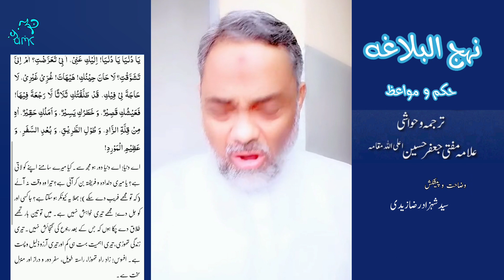نہج البلاغہ وضاحت و تشریح حکمت 77 || Nahjulblagha Hikmat 77 || ضرار کا بیان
نہج البلاغہ وضاحت و تشریح حکمت_77
ضرار کا بیان
مولا امام علیؑ کا فرمان
(٧٧) وَ قَالَ عَلَیْهِ السَّلَامُ

وَ مِنْ خَبَرِ ضِرَارِ بْنِ ضَمُرَةَ الضَّبَآئِیِّ عِنْدَ دُخُوْلِهٖ عَلٰی مُعَاوِیَةَ وَ مَسْئَلَتِهٖ لَهٗ عَنْ اَمِیْرِ الْمُؤْمِنِیْنَ، وَ قَالَ: فَاَشْهَدُ لَقَدْ رَاَيْتُهٗ فِیْ بَعْضِ مَوَاقِفِهٖ وَ قَدْ اَرْخَى اللَّيْلُ سُدُوْلَهٗ وَ هُوَ قَآئِمٌ فِیْ مِحْرَابِهٖ، قَابِضٌ عَلٰى لِحْيَتِهٖ، يَتَمَلْمَلُ تَمَلْمُلَ السَّلِيْمِ، وَ يَبْكِیْ بُكَآءَ الْحَزِيْنِ، وَ يَقُوْلُ:

جب ضرار ابن ضمرہ ضبائی معاویہ کے پاس گئے اور معاویہ نے امیرالمومنین علیہ السلام کے متعلق ان سے سوال کیا تو انہوں نے کہا کہ میں اس امر کی شہادت دیتا ہوں کہ میں نے بعض موقعوں پر آپؑ کو دیکھا جبکہ رات اپنے دامن ظلمت کو پھیلا چکی تھی، تو آپؑ محراب عبادت میں ایستادہ، ریش مبارک کو ہاتھوں میں پکڑے ہوئے، مار گزیدہ کی طرح تڑپ رہے تھے اور غم رسیدہ کی طرح رو رہے تھے اور کہہ رہے تھے:

یَا دُنْیَا یَا دُنْیَا! اِلَیْكِ عَنِّیْ، اَ بِیْ تَعَرَّضْتِ؟ اَمْ اِلَیَّ تَشَوَّقْتِ؟ لَا حَانَ حِیْنُكِ! هَیْهَاتَ! غُرِّیْ غَیْرِیْ، لَا حَاجَةَ لِیْ فِیْكِ، قَدْ طَلَّقْتُكِ ثَلَاثًا لَّا رَجْعَةَ فِیْهَا! فَعَیْشُكِ قَصِیْرٌ، وَ خَطَرُكِ یَسِیْرٌ، وَ اَمَلُكِ حَقِیْرٌ. اٰهِ مِنْ قِلَّةِ الزَّادِ، وَ طُوْلِ الطَّرِیْقِ، وَ بُعْدِ السَّفَرِ، وَ عَظِیْمِ الْمَوْرِدِ!

اے دنیا! اے دنیا دور ہو مجھ سے۔ کیا میرے سامنے اپنے کو لاتی ہے؟ یا میری دلدادہ و فریفتہ بن کر آئی ہے؟ تیرا وہ وقت نہ آئے (کہ تو مجھے فریب دے سکے)! بھلا یہ کیونکر ہو سکتا ہے؟ جا کسی اور کو جَل دے! مجھے تیری خواہش نہیں ہے۔ میں تو تین بار تجھے طلاق دے چکا ہوں کہ جس کے بعد رجوع کی گنجائش نہیں۔ تیری زندگی تھوڑی، تیری اہمیت بہت ہی کم اور تیری آرزو ذلیل و پست ہے۔ افسوس! زادِ راہ تھوڑا، راستہ طویل، سفر دور و دراز اور منزل سخت ہے۔

Refrance : Nahjulblagha Hikmat
Tarjuma o Hawashi : Allama Mufti Jaffar Hussain a
Edit : Syed Shahzad Raza Zaidi
presentation : Syed Shahzad Raza zaidi